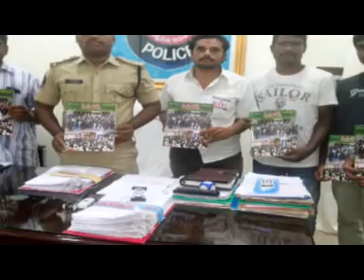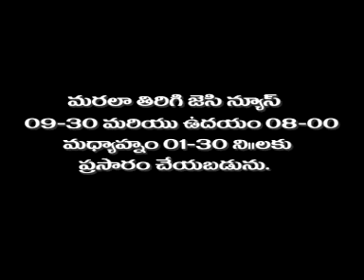jc news jrg 20-11-2015